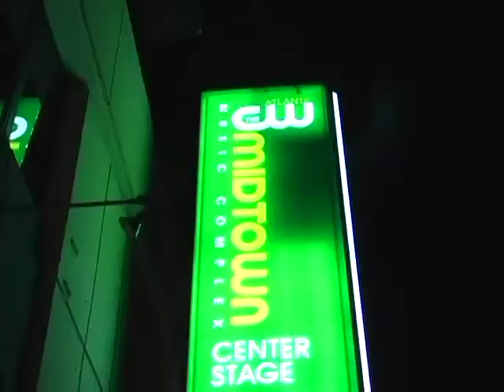something fresh demo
A sample of the music show "Something Fresh" which I shot, produced and edit several episodes of for Georgia Tech Cable Network.